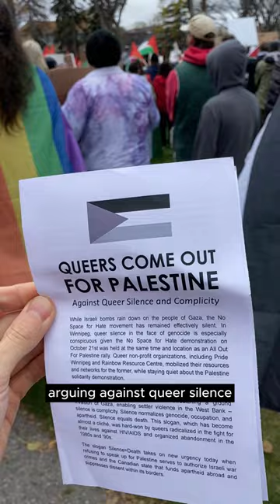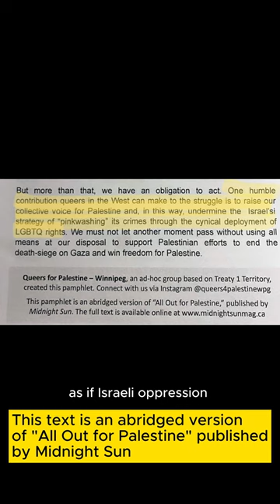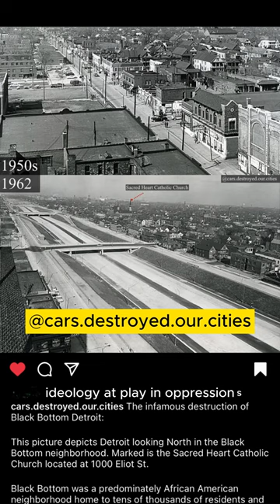Calling on all urbanists and queer folks to speak UP on freeing Palestine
Tag someone in the comments who you're disappointed has remained silent on this. Silence = death. Calling on all my urbanists, queer folks, and everyone else who has remained silent to speak UP for Palestine. And go beyond performing by calling and writing your representatives demanding and joining your local protests. Stop making excuses. Yeah, you might lose some followers.

Thanks to @queers4palestinewpg and @midnightsunmag for the inspiration and important critique of @rainbowresourcecentre and @pridewinnipeg remaining silent. I highly recommend the article I quoted from, "All Out for Palestine", which you can find on midnightsunmag.ca.

For a great thread on the connection between Black liberation and Palestinian liberation, check out the collab post with @upstreampodcast and @blackleftis starting with a tweet from Dr. CBS on Instagram